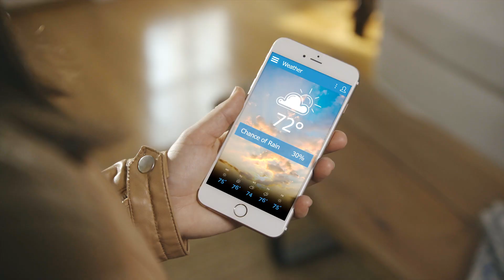VSA FINAL FOR TFCOM